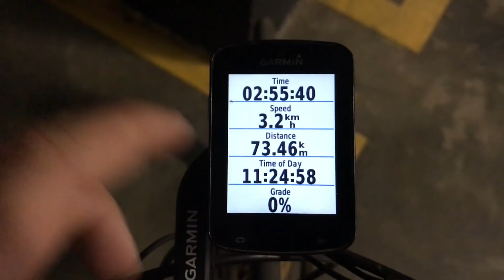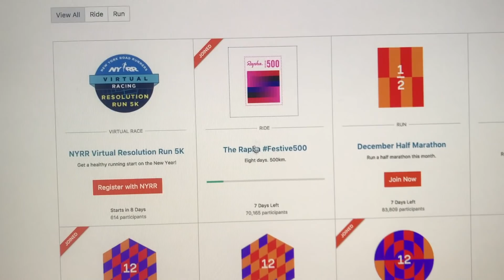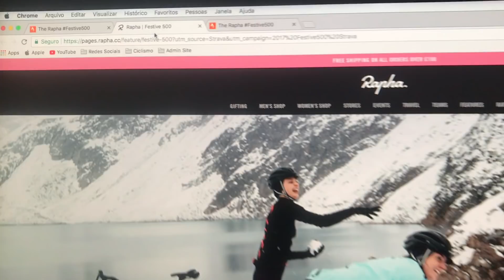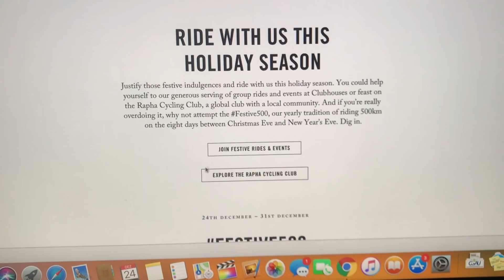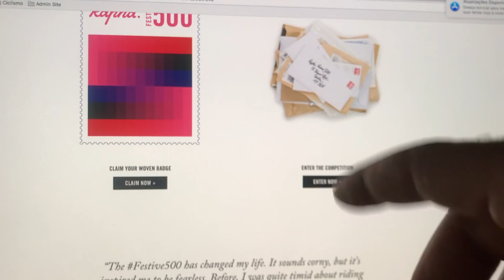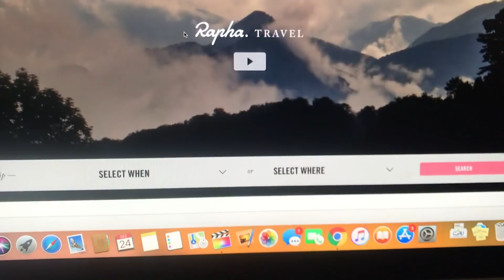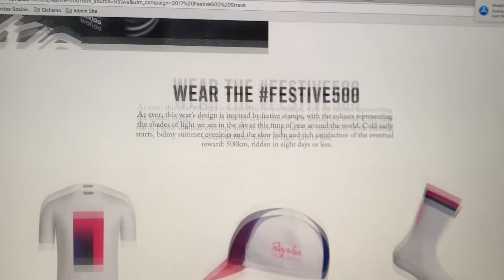Desafio Strava Festive 500 e Feliz Natal para vocês! | VLOG 402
Sigam a gente:

Snap: PraQuemPedala